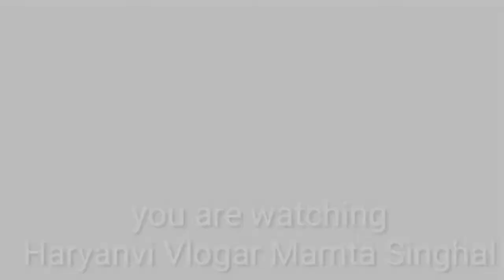Ganesh Chaturthi new status! Ganpati Bappa coming soon! Ganesha status! Ganpati Bapa Whatsapp status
hello friends aap sab Logon Ka Mere YouTube channel Haryanvi vlogar Mamta singhal mein bahut bahut Swagat hai. friends Jaisa ki aap sab log Jante Hai Abhi Ganesh Chaturthi Aane Wali Hai To Usi se related Maine Ek status dala hai aap sab logon ko meri taraf se happy Ganesh Chaturthi thanks for watching my video dhanyvad

Haryanvi blogger Mamta single